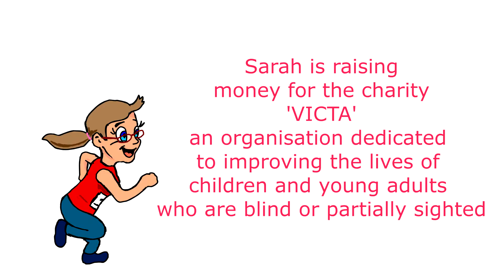Run Sarah Run! London Marathon 2015 Fundraiser Video for VICTA